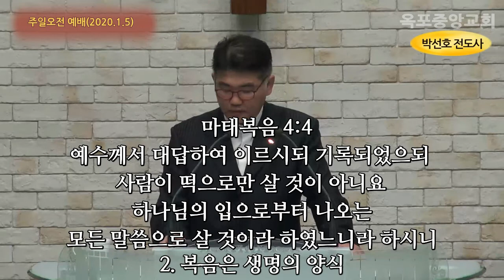복음, 복음, 복음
옥포중앙교회 주일오전 예배 설교
2020.1.5
박선호 전도사